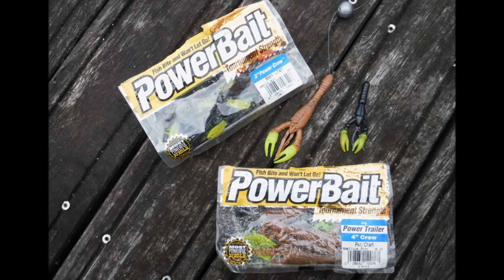Lucioperca Zander com Lagostim da Berkley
Mais uma pesca ao spinning nas margens do Rio Douro com Lagostim da Berkley.